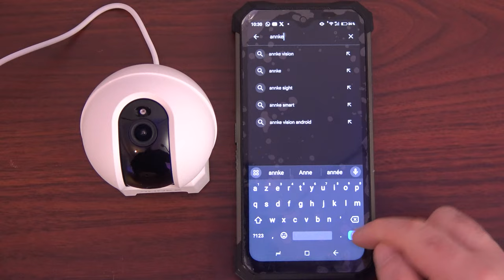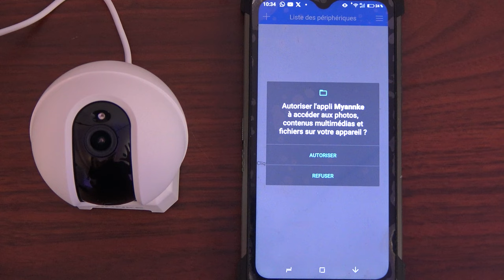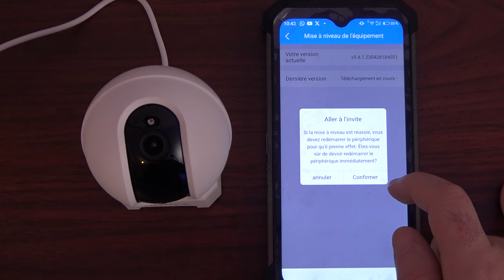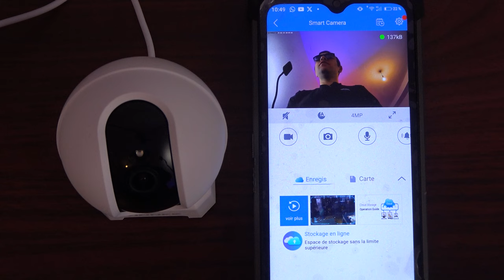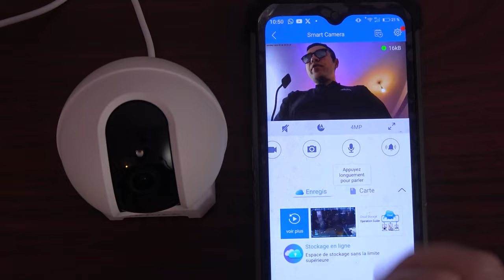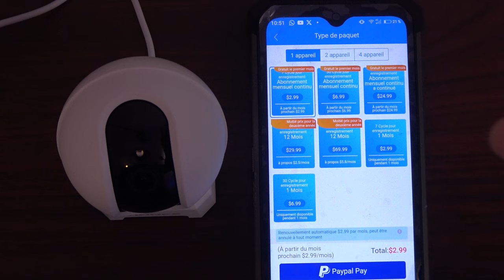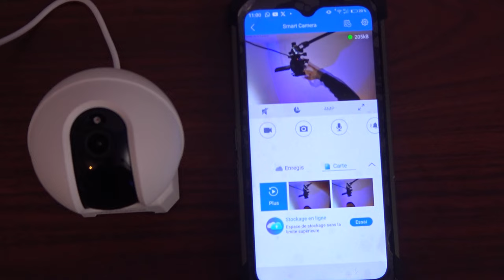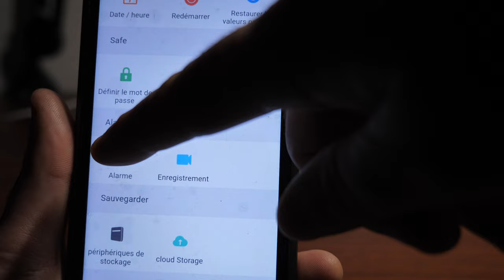ANNKE CRATER PRO - CAMERA DE SURVEILLANCE IA ABORDABLE PAS CHER